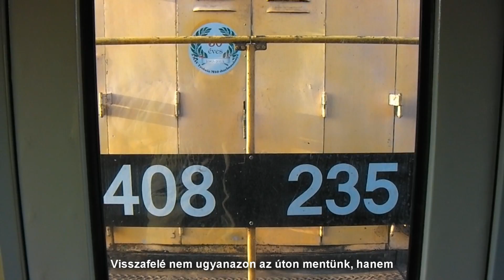Jászság Expressz: amikor a vonat direkt nem siet / Chartered train with class 408 locomotive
Különvonattal az Újszász-Hatvan vonalon. Szép hangja van ennek a mozdonynak!
Snippets of the wonderful engine sound of 408 235...